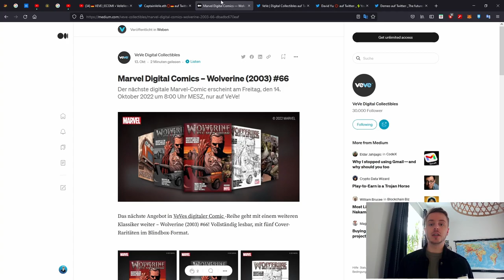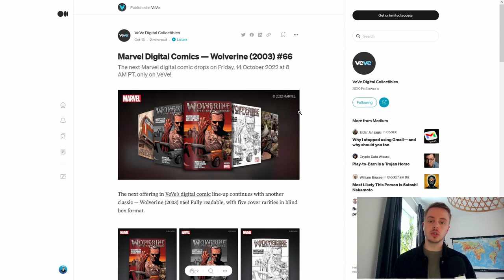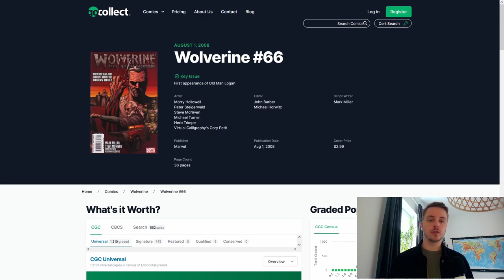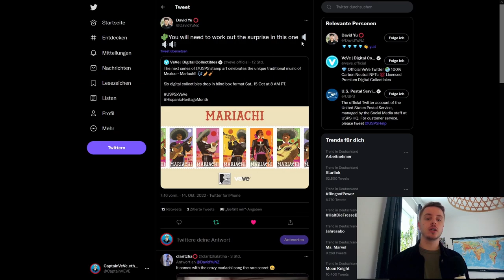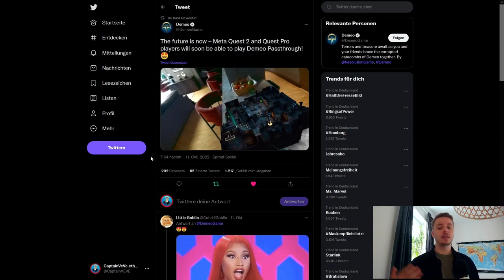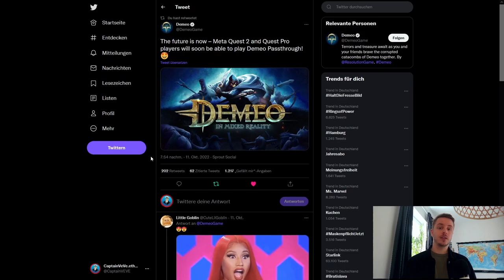USPS Briefmarken NFT Drop! | Marvel NFT Comic Drop! | VeVe News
Die USPS bringt neue Briefmarken NFTs raus die eventuell auch mit Musik sind. Außerdem sehen wir das nächste Marvel Comic NFT mit Wolverine!

                  ➖➖➖➖➖➖⬇️Quellen⬇️➖➖➖➖➖